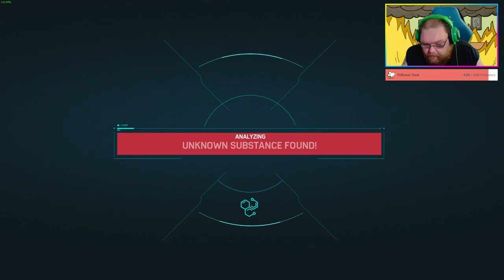Spiderman Remastered Part 18 PC RTX 3090